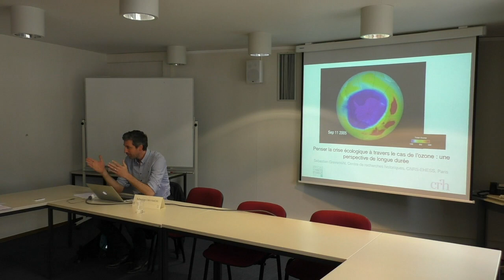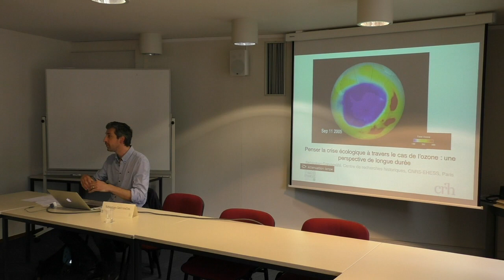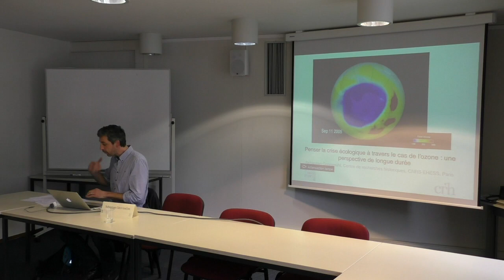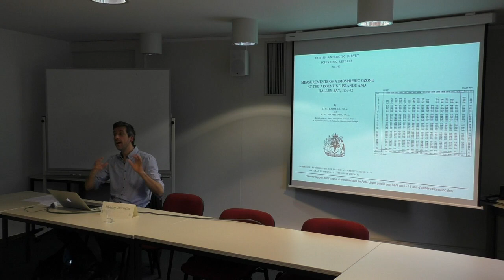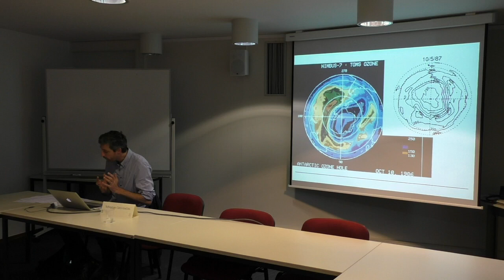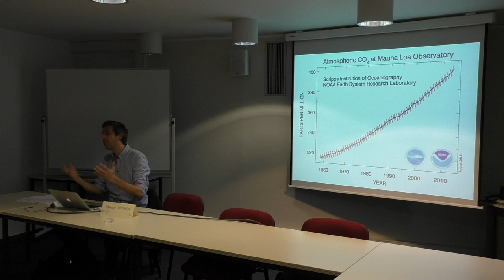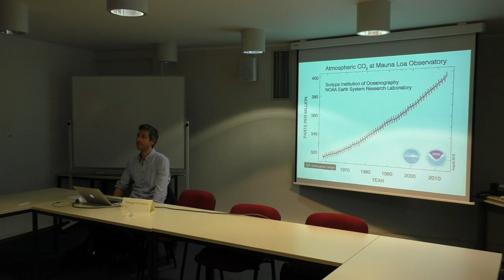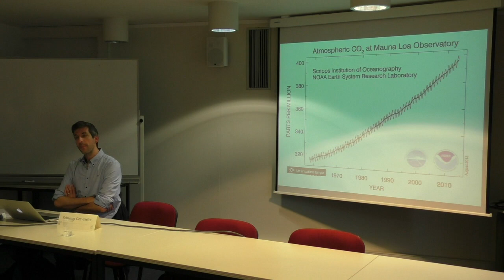GRICE - S. Grevsmühl : Penser la transition écologique à travers le cas de l'ozone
Journée d’étude annuelle du GRICE - 3/05/17
« Crise écologique: quels scénarios pour la transition ? »

Sebastian Grevsmühl (CRH/CNRS-EHESS)
Penser la transition écologique à travers le cas de l'ozone: une perspective de longue durée

Dans son intervention, Sebastian Grevsmühl propose de revenir au cas de l'ozone stratosphérique qui est devenu une sorte d'exemple phare de "bonne gouvernance" d'un problème écologique global que la communauté internationale à su prendre en charge de manière rapide et efficace. Ainsi, le protocole de Montréal de 1987 est souvent cité en sciences politiques ou environnementales comme "succès à reproduire" dans le cadre du régime du changement climatique, aussi parce que les dernières modélisations estiment un retour à des valeurs observées avant le développement du "trou de la couche d'ozone" au début des années 1980. Cependant, la réalité du changement climatique prouve aujourd'hui que l'adaptation du modèle de l'ozone semble hautement problématique. A l'aide d'une perspective historique de longue durée, Sebastian Grevsmühl propose tout d'abord de revenir rapidement à l'émergence, la professionnalisation, l’institutionnalisation et la globalisation des sciences du système Terre entre le milieu du XIXe siècle et la seconde Guerre mondiale, avant de passer dans un deuxième temps au contexte de la guerre froide, la convergence entre recherches militaires et géophysiques, ainsi que la mise de place des grandes infrastructures de surveillance environnementale qui informent nos savoirs actuels sur le système Terre. Enfin, Sebastian Grevsmühl abordera dans une troisième et dernière partie la question de la nouvelle alliance qui s'est tissée entre science et politique autour du cas de l'ozone, ainsi que les dynamiques qui en résultent depuis les années 1990 dans le cadre du régime du changement climatique. Notamment une analyse de la représentation de nos problèmes écologiques globaux permettra d'identifier les possibilités et limites de la communication des savoirs géophysiques complexes.